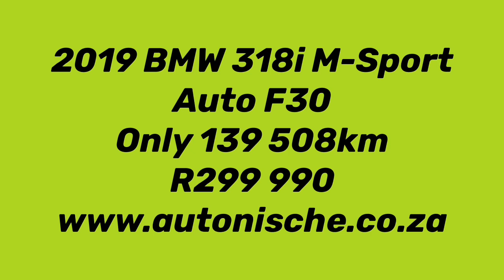2019 BMW 318i M-Sport Auto F30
The 3 Series is BMW's mainstay. Include spin-off models such as the 4 Series coupes and convertibles, and it stands above all other BMWs. Whether enjoying its blend of features and refinement or pushing its smooth power and sharp handling to the limit, you'll be impressed.

BALANCE OF MY SERVICE PLAN TO 29 DECEMBER 2025 OR 236 800KM, GLASS SUNROOF, BLACK LEATHER, SPORT SEATS FOR DRIVER AND FRONT PASSENGER, BUSINESS NAVIGATION SYSTEM, REAR PARK DISTANCE CONTROL (PDC), 18" FERRIC WHEELS, M LEATHER MULTI-FUNCTION STEERING, LED HEADLIGHTS, LED FOG LIGHTS, HIFI LOUDSPEAKER SYSTEM, HANDS FREE FACILITY WITH USB, RAIN SENSOR, M SPORT SUSPENSION, M AERODYNAMIC PACKAGE, CRUISE CONTROL WITH BRAKE FUNCTION, CONNECTED DRIVE SSERVICES, AIRCON, POWER STEERING, CENTRAL LOCKING, ELECTRIC WINDOWS, ELECTRIC MIRRORS, ABS, AIRBAGS.

A VARIETY OF OVER 60 CARS TO CHOOSE FROM - FINANCE ARRANGED IN 30 MINUTES - FINANCE AVAILABLE WITH ALL BANKS - FAST AND FRIENDLY SERVICE - TRADE-INS WELCOME - 1YR AND 2YR WARRANTIES AVAILABLE - MANDATORY WARRANTY REQUIRED ON VEHICLES WITH NO WARRANTY - ENQUIRE ABOUT NATIONWIDE DELIVERY - TERMS AND CONDITIONS APPLY - WE WELCOME ANY TEST ON OUR VEHICLES - ALL PRICES EXCLUDE ON THE ROAD CHARGES AND DELIVERY COSTS.